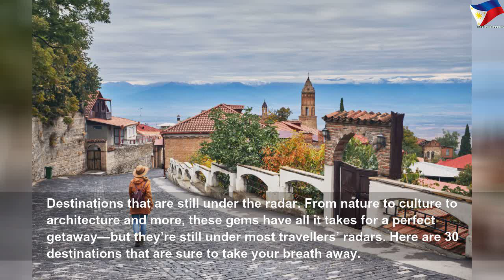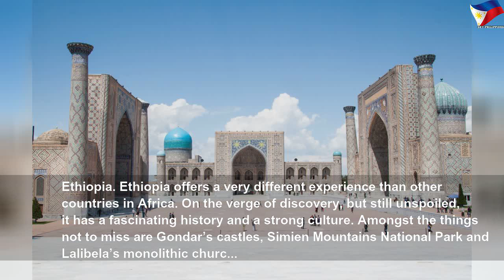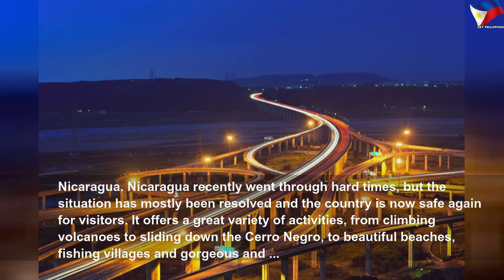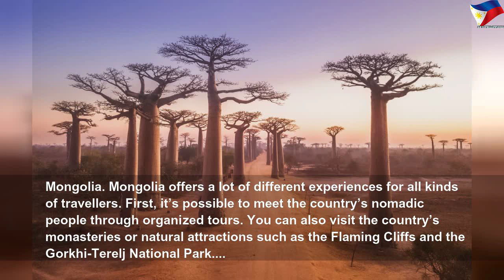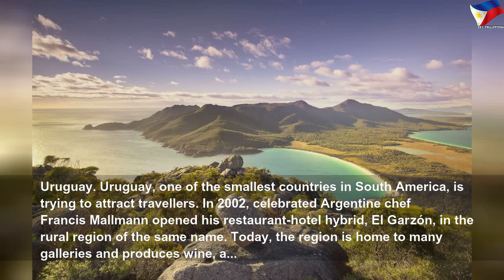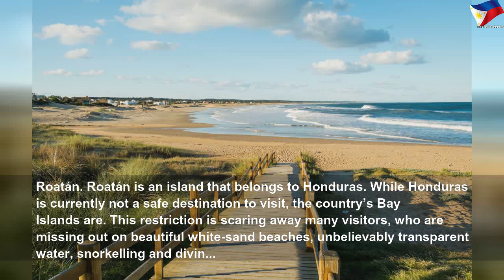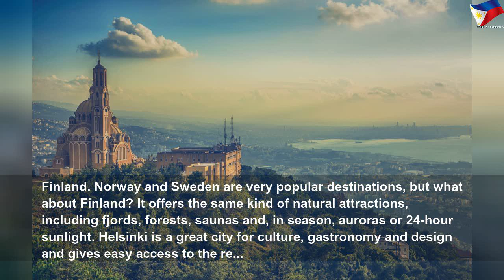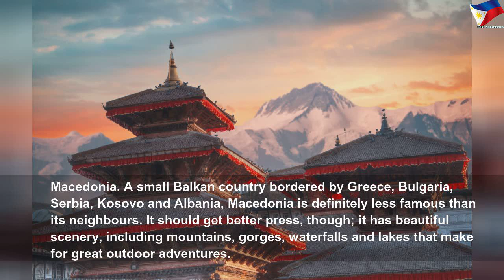Destinations that are still under the radar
Destinations that are still under the radar | High Thing